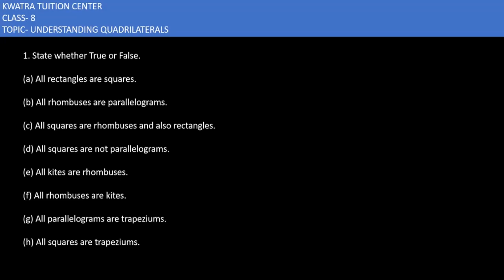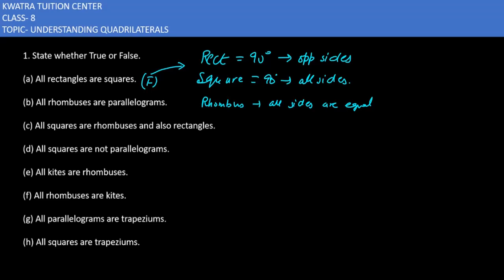1. State whether True or False.(a) All rectangles are squares.(b) All rhombuses are parallelograms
1. State whether True or False.

(a) All rectangles are squares.

(b) All rhombuses are parallelograms.

(d) All squares are not parallelograms.

(e) All kites are rhombuses.

(f) All rhombuses are kites.

(g) All parallelograms are trapeziums.

(h) All squares are trapeziums.
Recommendations for Term 2